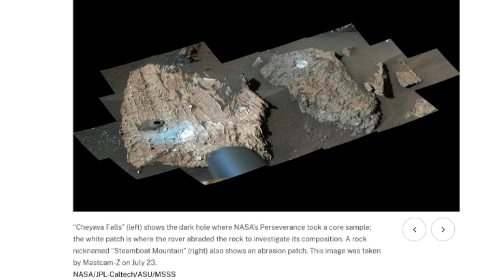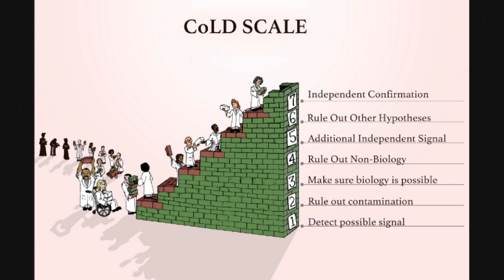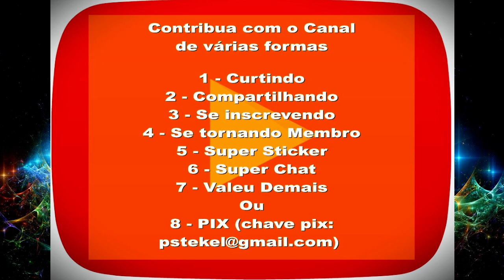[Astrobiologia] Fósseis Marcianos - NASA anuncia Bioassinaturas Potenciais em Marte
A NASA acaba de anunciar descoberta de possíveis indícios de vida fóssil microbiana em Marte. O material foi coletado pelo Perseverance Mars Rover, dias atrás, em uma rocha que foi anunciada como a mais promissora até agora a comprovar a existência de vida em Marte, há bilhões de anos. Além de conhecer os detalhes do anúncio, vamos relembrar algumas alegações passadas e o que realmente pareciam ser.